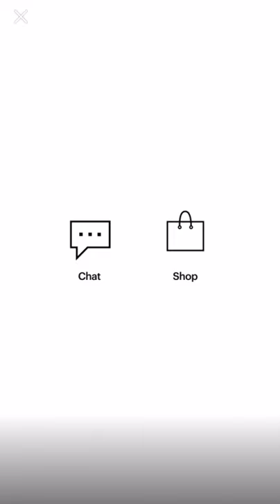NTWRK: Waterparks Acoustic Performance + Interview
Awsten and Geoff on the NTWRK app (May 17, 2021)

GREATEST HITS blue swirl vinyl giveaway ends May 21 enter on Tumblr or Twitter: